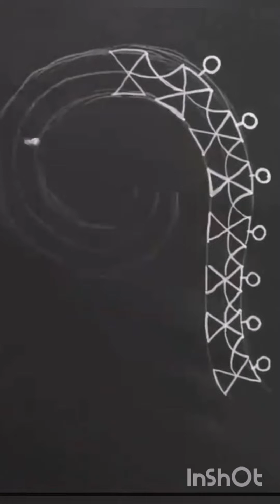Warli art..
Folk art
Tribal art
Short video